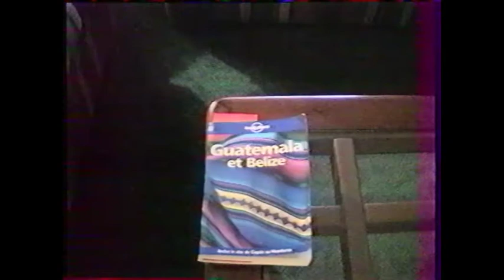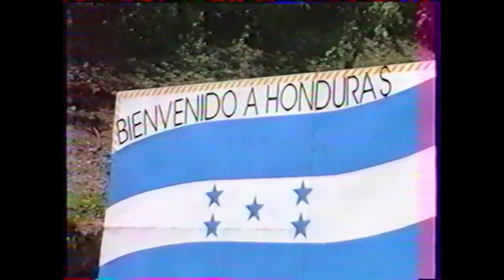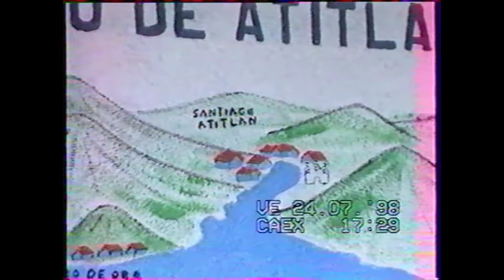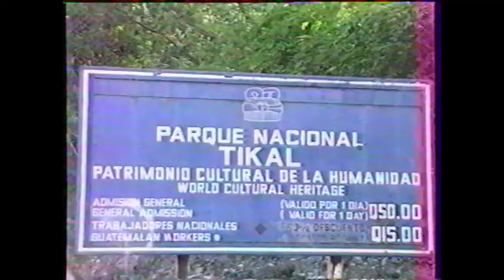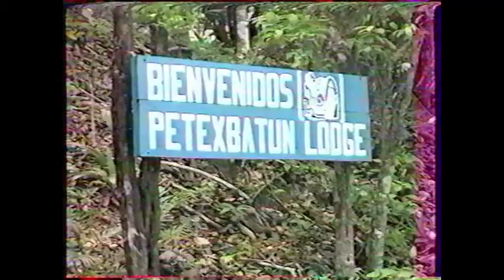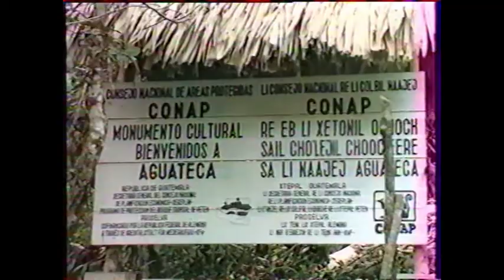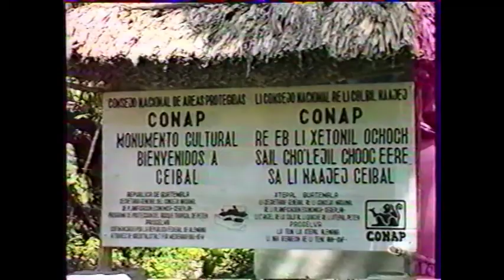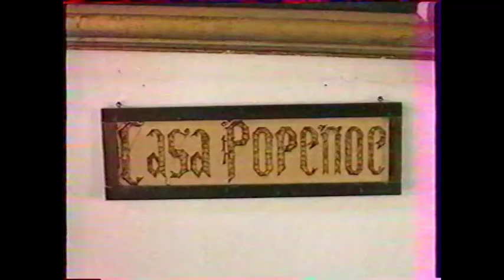Guatemala Juillet 1998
Voyage au Guatemala et au Honduras en juillet 1998